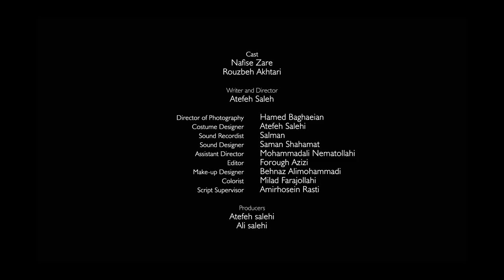MIRAGE | Trailer | PFF 2023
Trailer of Mirage by Atefeh Salehi.